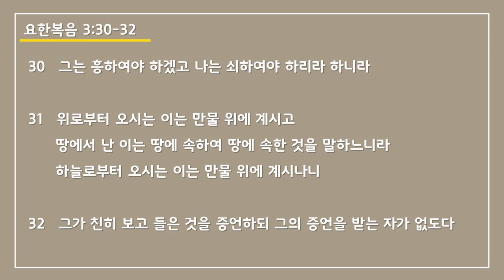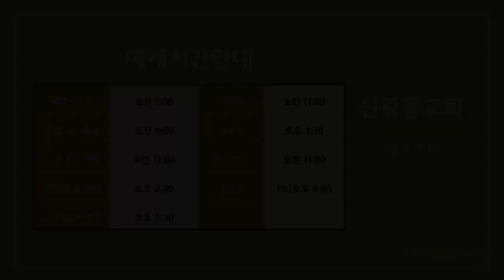2022년 9월 14일(수) 매일말씀묵상